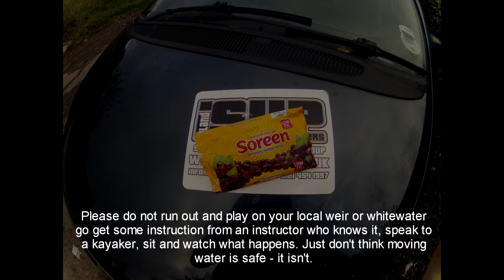A bit of SUP Autumn Exploration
The first SUP crossing of England's longest aquaduct and the first SUP to attempt Knightwick weir